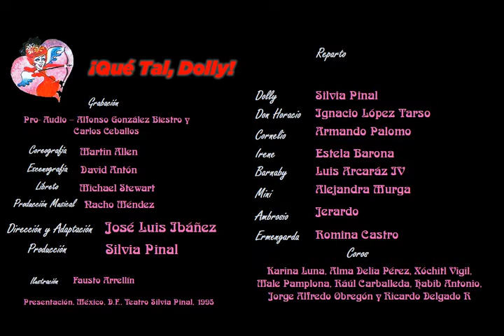¡Qué Tal, Dolly! / 08 ¡Mírennos! - Armando Palomo, Estela Barona, Et.Al./ México - 1995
Silvia Pinal Actúa y Presenta:

¡Qué Tal, Dolly!

TEMA: 08 ¡Mírennos!
INTERPRETA:  Armando Palomo, Estela Barona, Luis Arcaráz IV y Alejandra Murga

REPARTO

Dolly: Silvia Pinal
Don Horacio: Ignacio López Tarso
Cornelio: Armando Palomo
Irene: Estela Barona
Bernaby: Luis Arcaráz IV
Mini: Alejandra Murga
Ambrosio: Jerardo
Ermegarda: Romina Castro

Coro:
Karina Luna, Alma Delia Pérez, Xóchitl Vigil,Male Pamplona, Raúl Carballeda, Habib Antonio, Jorge Alfredo Obregón y Ricardo delgado R.

Canciones de: Jerry Herman

Adaptación al Español y Dirección:

José Luis Ibáñez

Dirección y producción Musical:

Nacho Méndez

Coreografía: Martin Allen

Escenografía: David Antón

Libreto: Michael Stewart

Producción Ejecutiva:

Silvia Pinal

Presentada en México, D.F, Teatro Silvia Pinal, 1995

Grabación: Pro- Audio
Alfonso González Biestro y Carlos Ceballos.